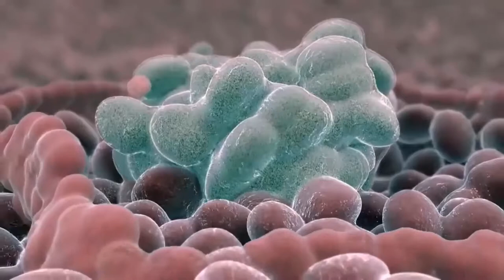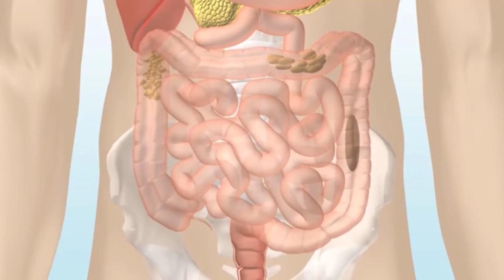Was sind Parotistumoren?